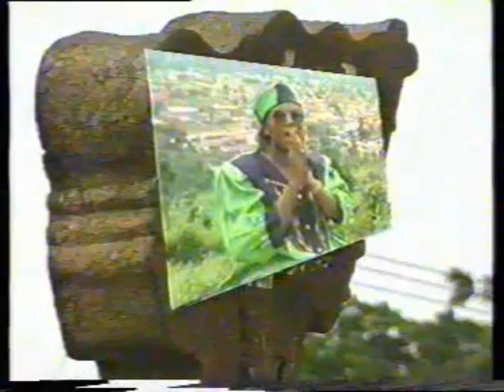Funmi Aragbaye - God Save Nigeria